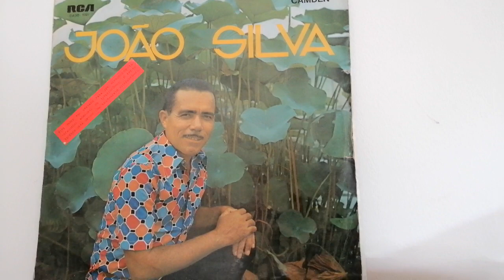João Silva-Morrer Na Orgia